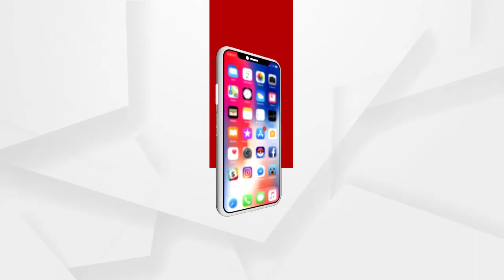Argus Headline 3pm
+ମେ 15 ଯାଏ ଜଗା ଦର୍ଶନ ବନ୍ଦ.
+କୋଭିଡ ଔଷଧର କଳାବଜାରୀ ଓ ଚୋରାଚାଲାଣ ରୋକିବାକୁ ପଦକ୍ଷେପ.
+ମେ’ ରେ ରାଜ୍ୟରେ ପିକରେ ରହିବ କୋରୋନା...
+କଟକଣା ପରେ ବି ମାନୁନାହାଁନ୍ତି ଅମାନିଆ...
+ରାଜ୍ୟରେ 4 ଲକ୍ଷ ଟପିଲା ଆକ୍ରାନ୍ତଙ୍କ ସଂଖ୍ୟା...
+ସୁପ୍ରିମକୋର୍ଟର ପ୍ରଧାନ ବିଚାରପତି ଭାବେ ଶପଥ ଗ୍ରହଣ କଲେ ଜଷ୍ଟିସ ଏନ.ଭି.ରମନା...
+ଛତିଶଗଡ଼ରେ ରକ୍ତମୁଖା ଲାଲବାହିନୀ...
+ରାଜ୍ୟର ସବୁ ସହରାଞ୍ଚଳରେ ସପ୍ତାହାନ୍ତ ସଟଡାଉନ୍...